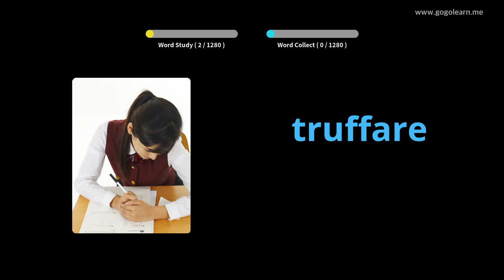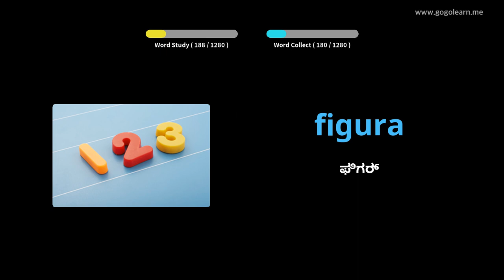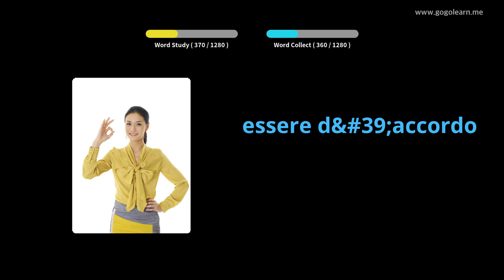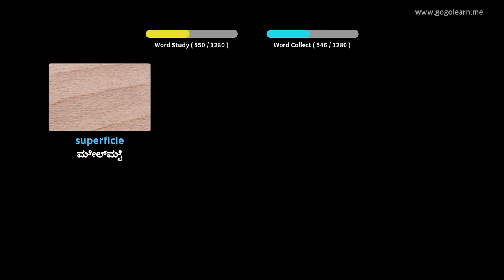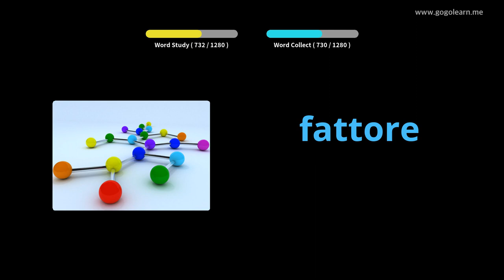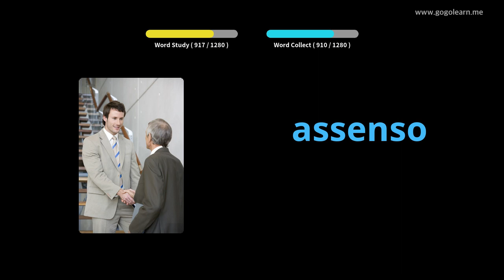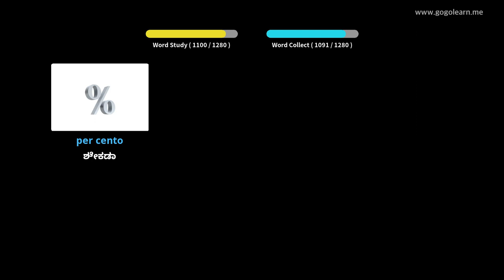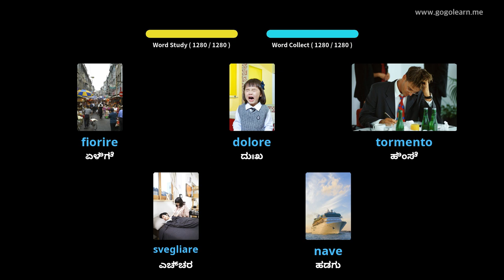ಇಟಾಲಿಯನ್ ಶಬ್ದಕೋಶ ವಿದ್ಯಾರ್ಥಿ | Golearn